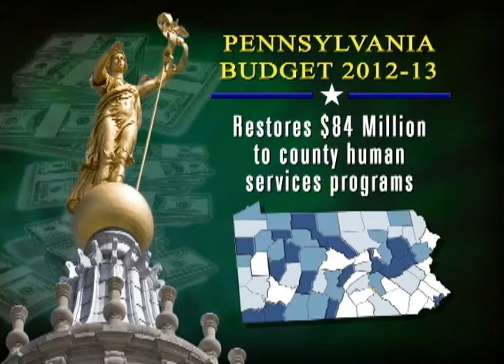2012-13 State Budget Right for Pennsylvania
Rep. Rick Saccone supports the work of lawmakers in adopting a timely budget for the 2012-13 fiscal year.